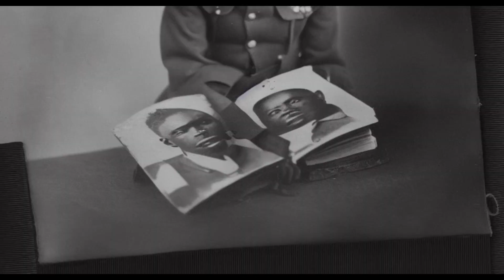Hellfighters By Sabaton But It's an Animated AI Music Video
This is an animated music video made using Stable Diffusion AI. This one came out great in my opinion other than a few hiccups - I hope I was able to approach the topic of these brave men respectfully and as always I hope you enjoy!
Please comment with suggestions for more songs!

These videos aren't monetised. If you want to support these videos and allow me to offset some of the costs, I have a Ko-Fi - Special thanks to Wertos & Mrs T & The Campervan Man for the support!